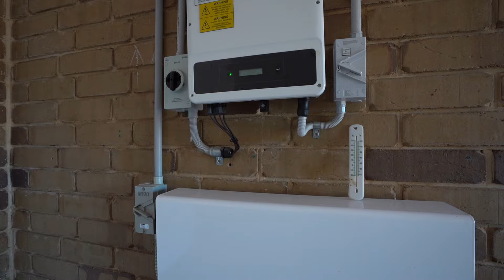51 Henderson Avenue, Pooraka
Renovated & Ready For You - AUCTION (USP)
STOP! Your search is over!

Welcome to this amazing villa home set on 450m2 (appx) of flat land, offering 3 bedroms in the main home and a 4th bedroom by way of detached teenage retreat, which could also be used as a games room or gym/studio. The choice is yours.

With new fresh paint throughout, gorgeous new floating floors in all rooms and a solar sytsem with battery storage, plus a shed and second driveway. this home offers a lot more than most.

FEATURES INCLUDE:

* 450m2 (appx) land size.
* Two driveways + rear access.
* 2.7m High ceilings.
* Solar power system with Tesla battery storage.
* Near new ducted r/c a/c with multiple zoning.
* New floor coverings & fresh paint.
* 3 Bedrooms in main house, 2 with robes.
* HUGE master bedroom with ensuite access.
* Roller shutters on main bedroom.
* 4th Detached bedroom/teenage retreat with a/c.
* Ensuite with corner spa & twin shower.
* Solid timber blackwood kitchen with gas cooking.
* Breakfast bar table and ample storage.
* Open plan kitchen, dining and family room.
* Second bathroom.
* Drive thru access to shed.
* Rear lawn area for children and pets to play.
* Single gge under main roof.
* PLUS MORE.

Proudly reprtesented by Team Bjorn Kunzel - eXp Realty.

Top 10 Agent in South Australia (ratemyagent)
7 X Agent of the year suburb winner.
4 X Icon Agent winner at eXp Realty.
#1 Agent eXp Realty 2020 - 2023.

eXperience the eXp difference.

Thinking of selling? Invite me over for a FREE APPRAISAL and discover WHY over 90% of genuine home sellers who meet with me choose to then sell with me.